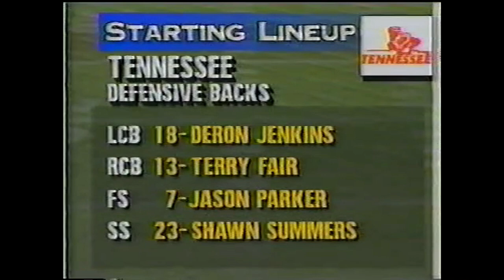1994 TENNESSEE VS SOUTH CAROLINA (PARTIAL)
VOL NETWORK AND VIDEOSEAT MIXED